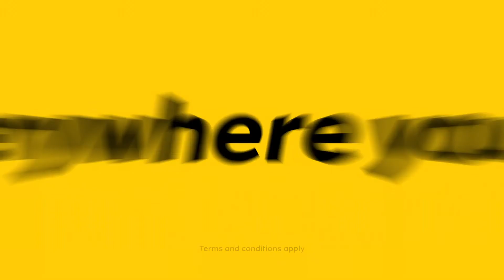MTN Presents Leftover Pizza